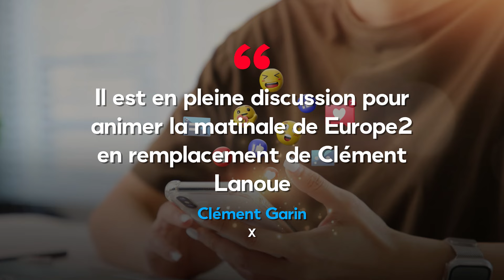Benjamin Castaldi : cette émission loin de Touche pas mon poste qu'il pourrait animer à la rentrée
S'il n'a pas évoqué de projets depuis son départ de Touche pas à mon poste, c'est sûrement parce qu'il préfère les garder pour lui.
Mais, c'était sans compter sur l'ex-chroniqueur de Cyril Hanouna, Clément Garin, qui a dévoilé un scoop sur son compte X, ce mercredi 3 juillet. D'après ses dires, Benjamin Castaldi serait "en piste" pour rejoindre la chaîne de radio Europe 2. "L'animateur et ex-chroniqueur de Touche pas mon poste est en pleine discussion pour animer la matinale d'Europe 2 en remplacement de Clément Lanoue", précise le journaliste.
Ce dernier précise qu'"un pilote est actuellement en tournage dans les locaux d'Europe 2 en compagnie de Stouf (ex-Cauet) et de Fabien Delettres". Le projet, s'il voit le jour, pourrait s'appeler "Castaldi réveille la France et sera sur le créneau 6/9". Dans la foulée, le dénicheur de scoops a précisé que d'autres animateurs ont passé des essais cet après-midi. Parmi eux, Jordan de Luxe, Ludivine Rétory mais aussi Monsieur Astuces. À suivre…